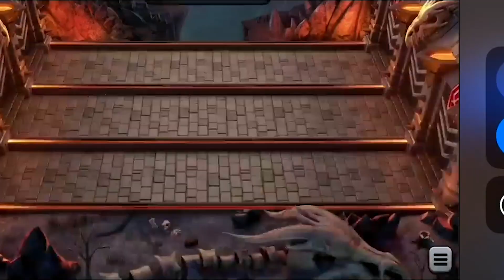Crushes of the Week #69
Every week we will gather the craziest, funniest and best plays from our community!

If you want to appear here, share your replays in our Facebook Group or Twitter using the hashtag crushoftheweek and those who get a lot of love will be selected!